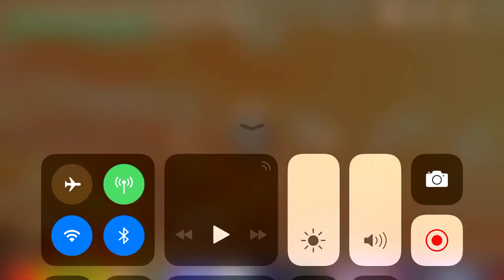When I’m bored 😑